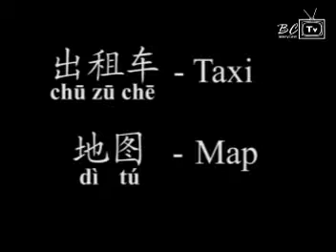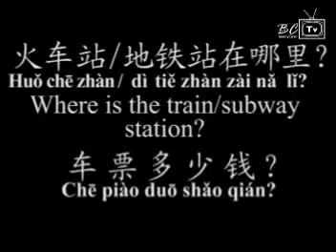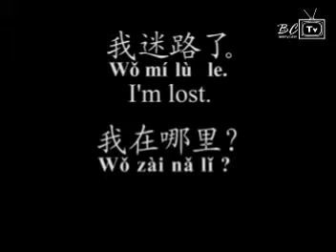HocTiengTrungonline Com Losing your way